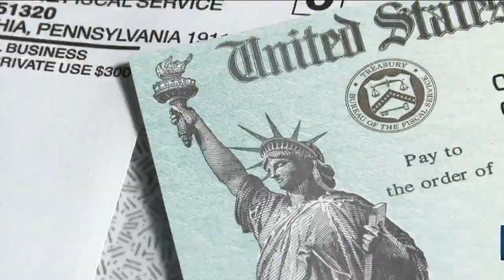RTV6 Latest Headlines | July 15, 7am